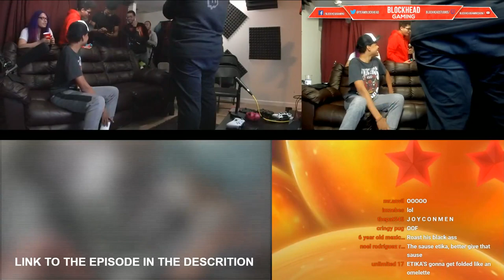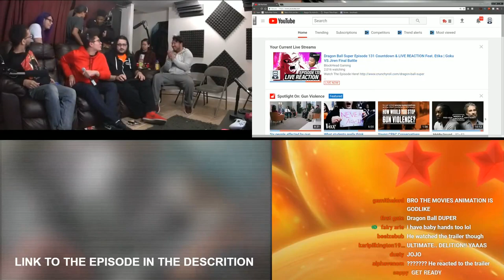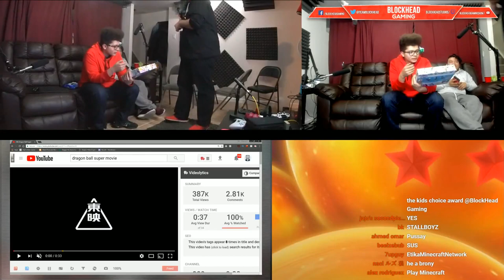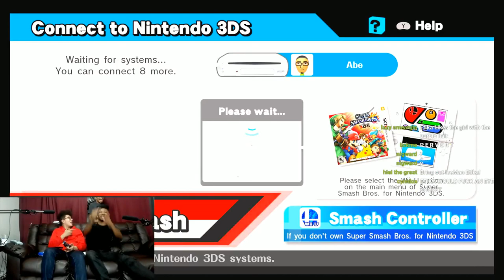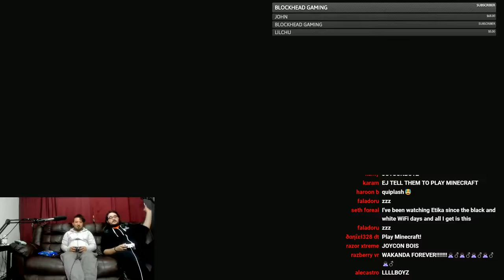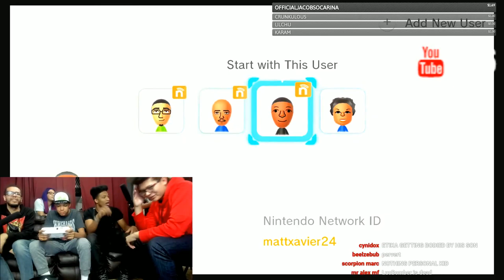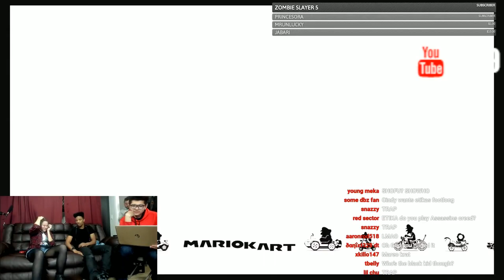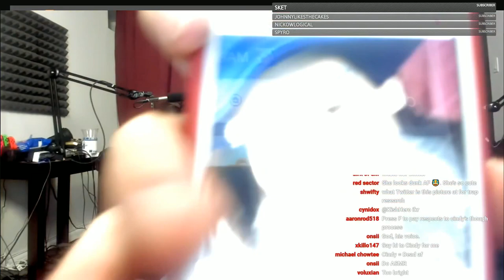Etika and Friends Chillstream on Blockhead Gaming